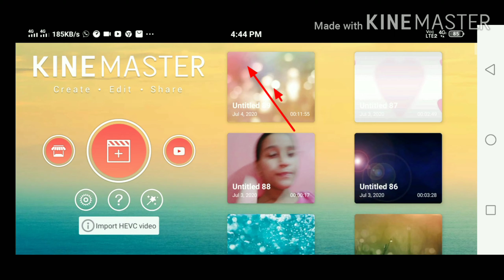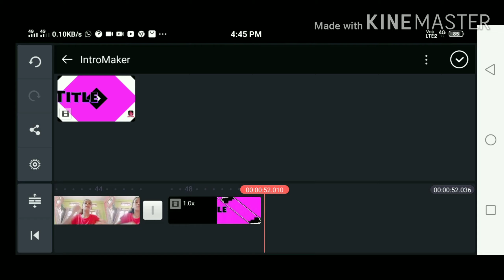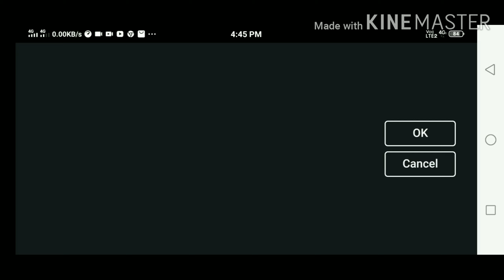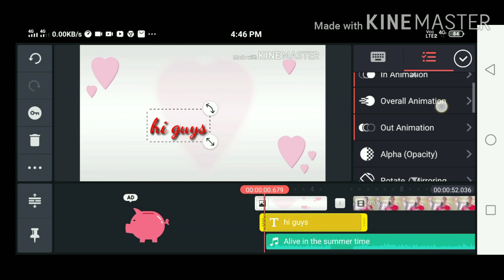How to use kine master. (some basic ideas)